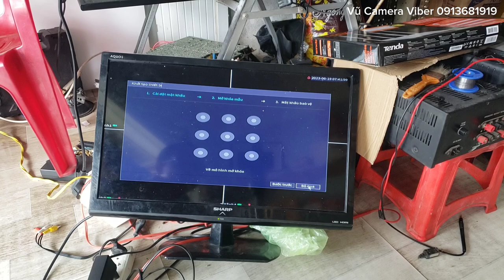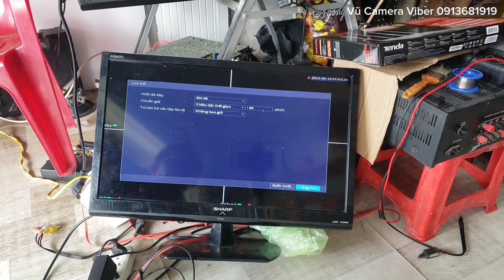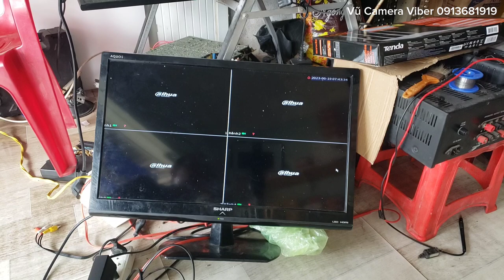đi lắp camera